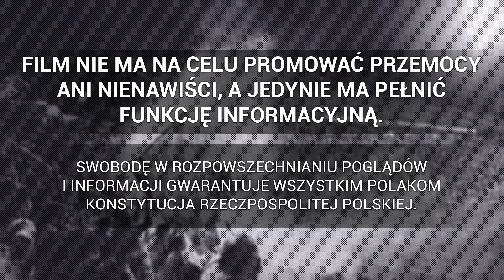Radość kibiców i piłkarzy Pogoni Szczecin po bramce na 0:1 w meczu z Lechem Poznań 1/4 PP 27.02.2024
► 1/4 PP: Lech Poznań 0-1 Pogoń Szczecin , 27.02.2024